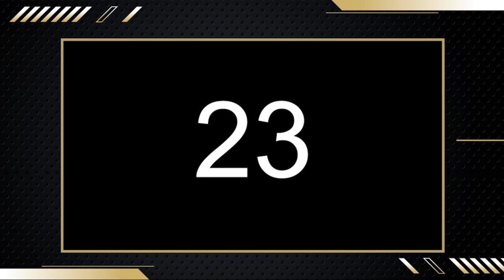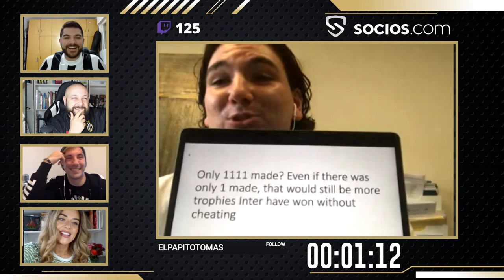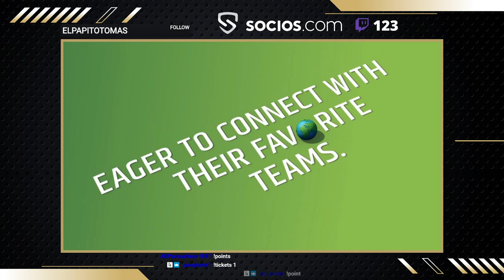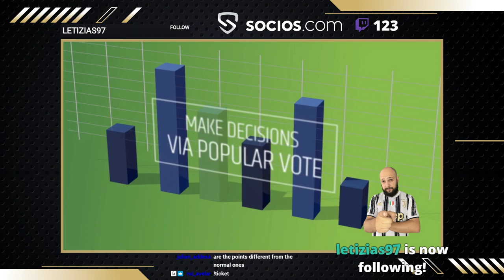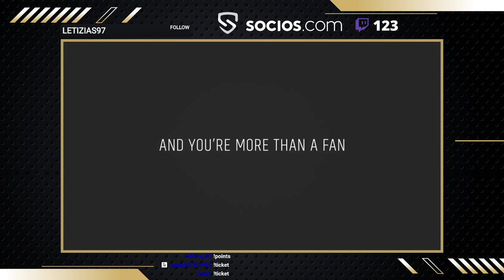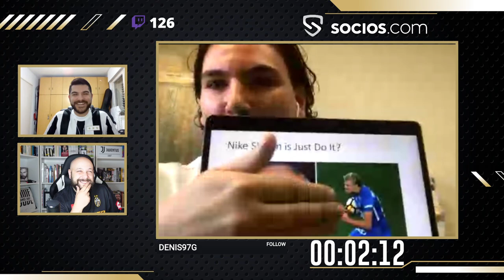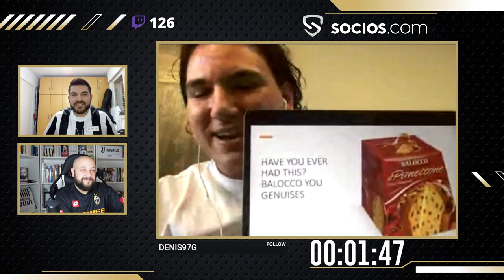JUVENTUS JERSEYS BATTLE episode 1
A dream came true. Combining the passion for Juve shirts and entertainment. This is the replay of the show.